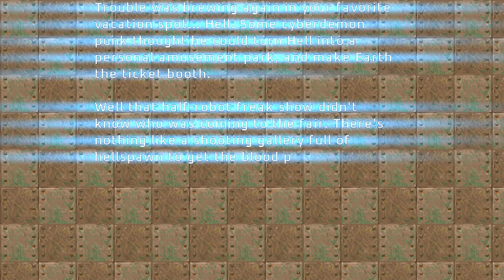Project Brutality ► DOOM 2 ► No Rest for the Living ► MAP08: Tomb of Malevolence ► UV 100%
[ PROJECT BRUTALITY : THE GOOD, THE BAD AND THE MARCI * ]
Author: pa1nki113r
Version: 0.1.1 Alpha ► August 6, 2024 Patch

Name: No Rest for the Living
Author: Nerve Software
Levels: 9
Released: May 26, 2010
Internal WAD Supported: DOOM 2

MAP08: Tomb of Malevolence
Author: Arya Iwakura

[ Addons ]
Glory Kill ► July 6, 2024 Patch ► OUTDATED
Keep Weapons
More Items

[ Game Mode ]
Difficulty: Ultra-Violence

[ Objectives ]
100% Kills
100% Items
100% Secrets

Other mods installed:
Universal Ambience
Cosmo Ambience
Ambient Decorations
PBSoundPack (Modified*)
Damage Indicator
Hitmarkers
Doomblade

ZDL Execution Order:
1. (WAD and dehacks)
2. BrutalDoomgirl.pk3 (Doomgirl Mugshot)
3. Project_Brutality-PB_Staging.zip
4. GZDoom v4.12.2 GloryKills Staging Branch (37faaea) Updated 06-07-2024.pk3
5. Keep Weapons.pk3
6. Universal Ambience.pk3 (from Ravik's mod pack)
7. AswelSoundPack.pk3
8. Badass Sounds v3.1C.pk3 (Ravik's sound pack - modified)
9. PB_AutoClearGoreFix.pk3
10. BMC_voice.pk3 (Black Metal Chainsaw Female Voicelines)
11. Hitmarkers.pk3
12. JP_HUD_mod_friendly.pk3
13. Damage Indicator.pk3
14. Doom Blade.pk3
15. Project_Brutality-PB_Staging_More_Items.pk3